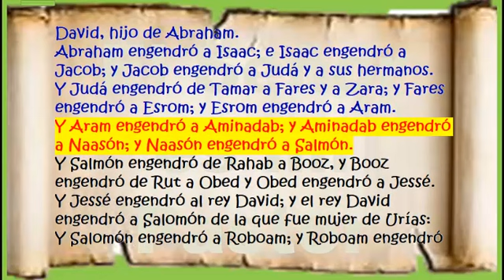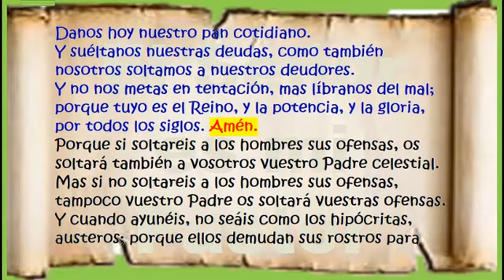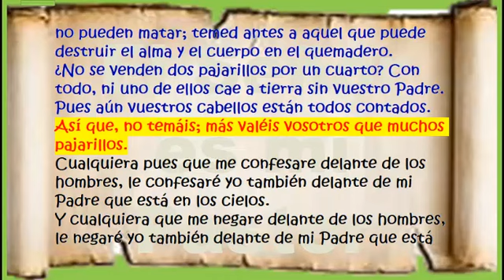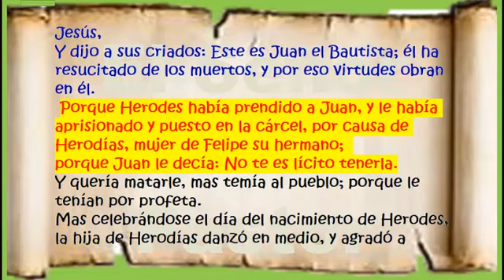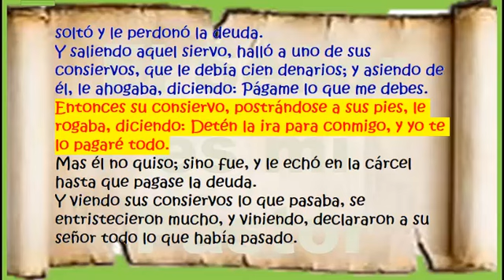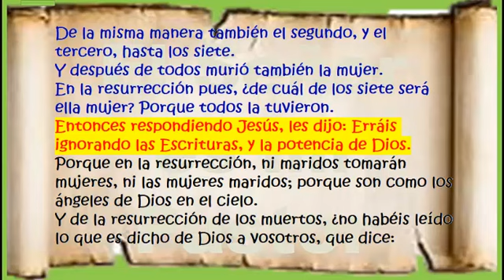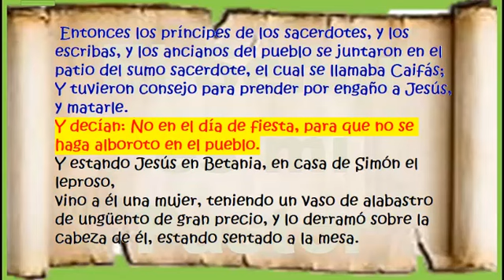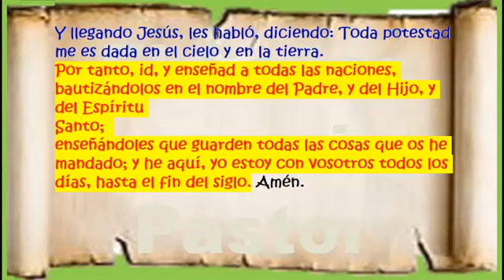40. San Mateo